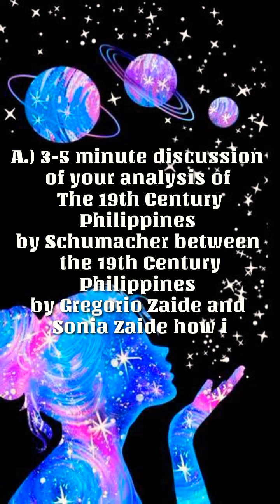A Comparison of Two Books with different Annotations from the Authors of '19th Century Philippines'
The discussion is composed of analyzing the two similar context (book) with different authors. The first book is entitled "Rizal in the Context of 19th Century Philippines by Schumacher" and "Philippines Rizal Times by Gregorio Zaide and Sonia Zaide". The discussion is based on the said books and we're interpreted with my own perceptions regarding what I have comprehend from the topic.